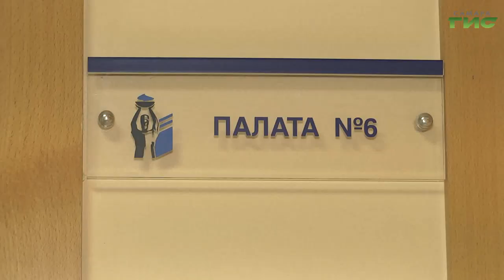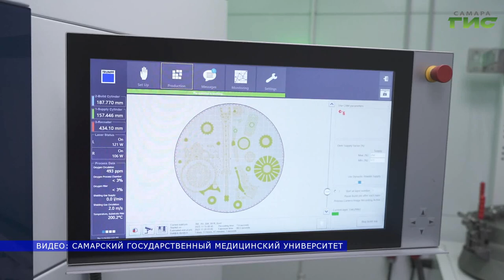В Самаре пациенту установили первый в России раздвижной эндопротез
В Клиниках Самарского государственного медицинского университета впервые в стране установили первый раздвижной индивидуальный эндопротез тазобедренного сустава отечественного производства. Имплант, в котором предусмотрена возможность изменения его длины без оперативного вмешательства сможет заменить импортные аналоги. Установка этого эндопротеза входит в перечень видов высокотехнологичной медицинской помощи и осуществляется за счет средств федерального бюджета. Из Клиник СамГМУ репортаж корреспондента "Событий" Светланы Тимофеевой.